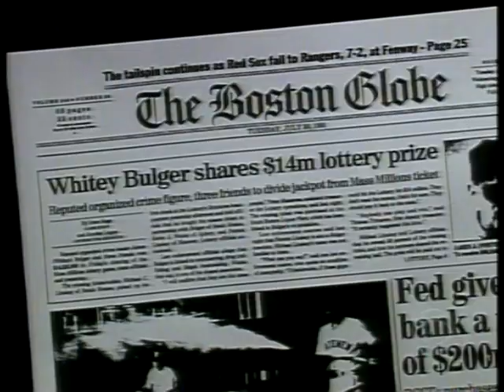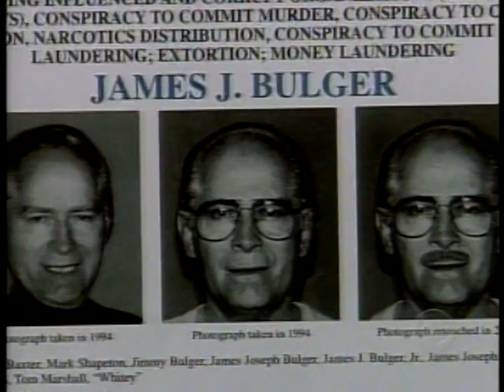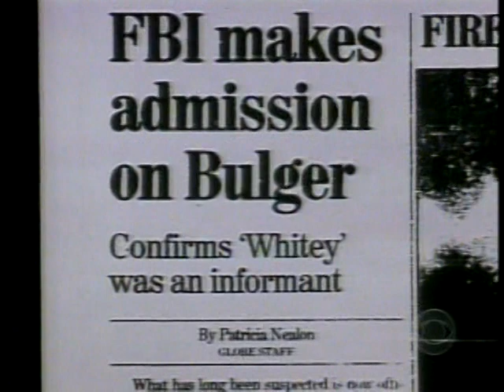Kevin Weeks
60 Minutes from 2006 with the incomparable Ed Bradley.